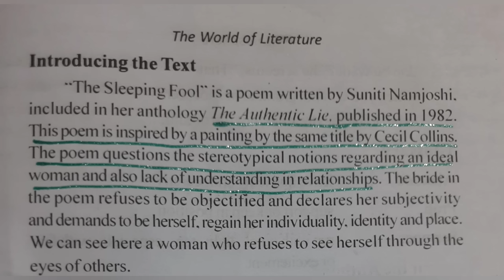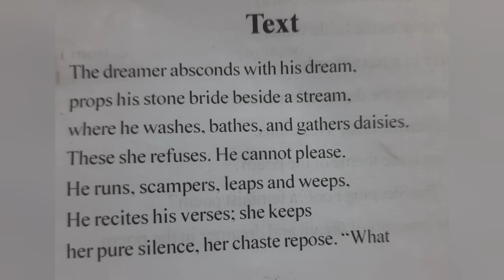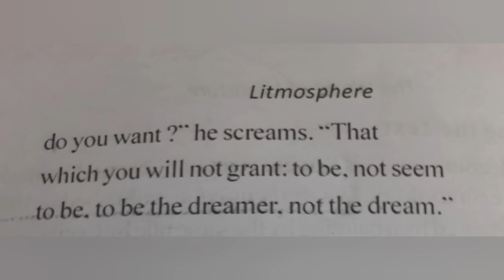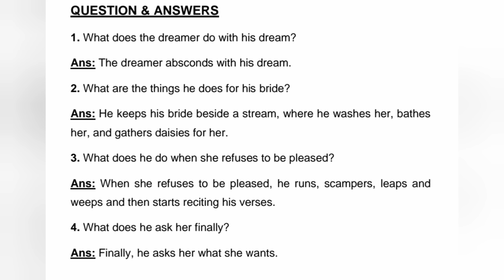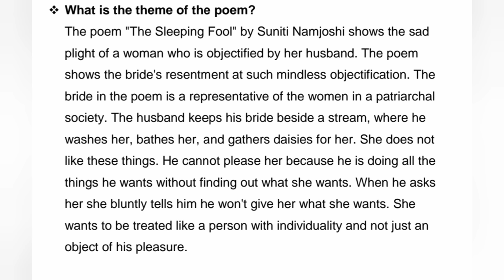Calicut University| 1st Sem| Litmosphere |The Sleeping Fool |Suniti Namjoshi |Detailed Summary